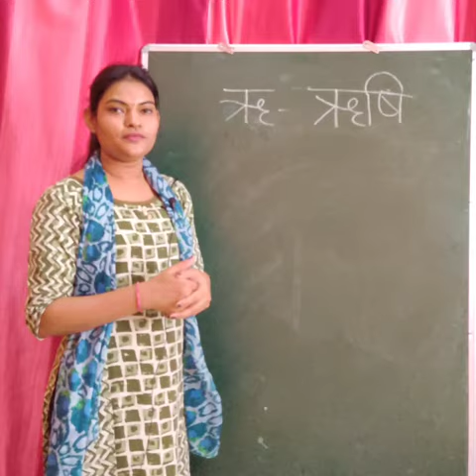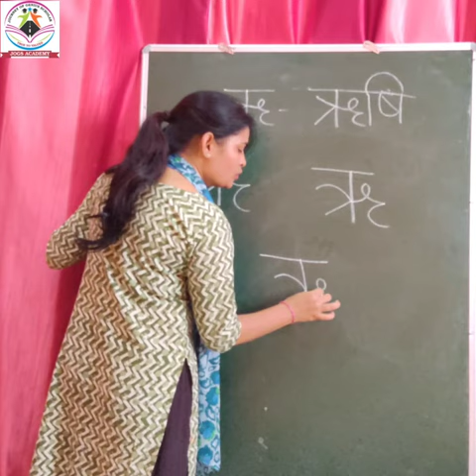|| ऋषि लिखना || L.K.G. || हिंदी || THURSDAY (DAY-17) || WEEK 4 || JOGS ACADEMY ||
ऋषि लिखना

L.K.G.

हिंदी

THURSDAY (DAY-17)

WEEK 4

JOGS ACADEMY

ADMISSION OPEN

KOTA

SCHOOL